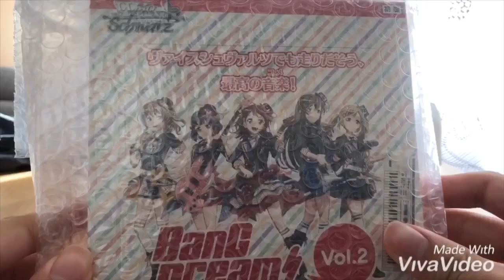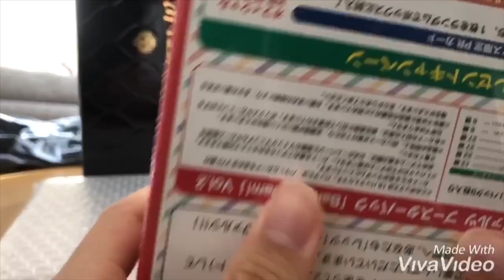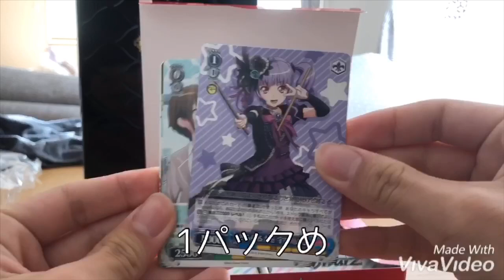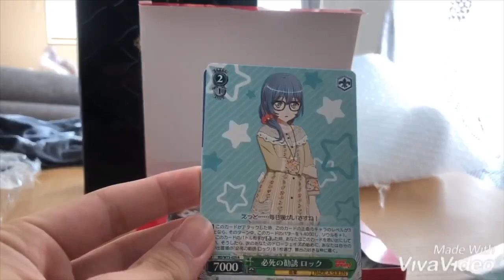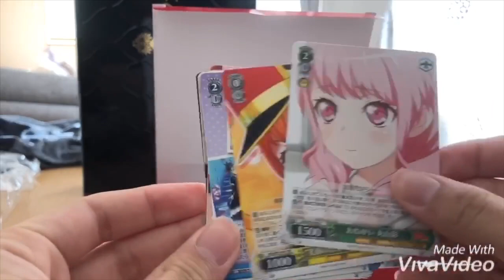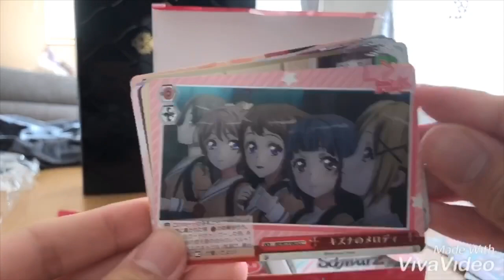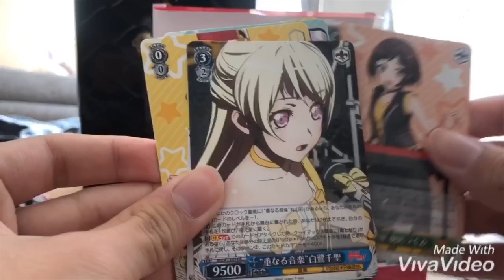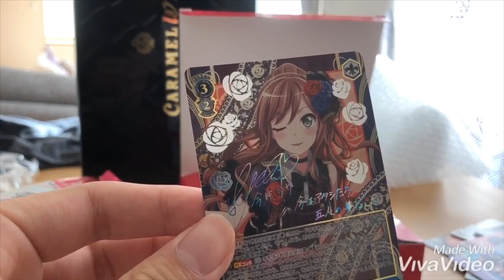【バンドリ ヴァイス】これがSSPのサインカードが出た人のリアルな反応です。